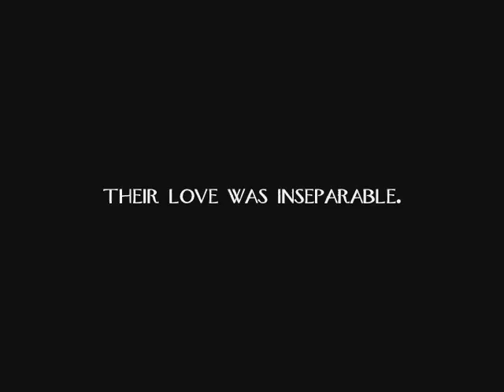The Princess of Willow Glen- Trailer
The fairytale continues as the princess, who is betrothed to Pepita the witch, falls in love with the first human man she has ever seen. She must pick the prince fit to run both the kingdom and her heart.